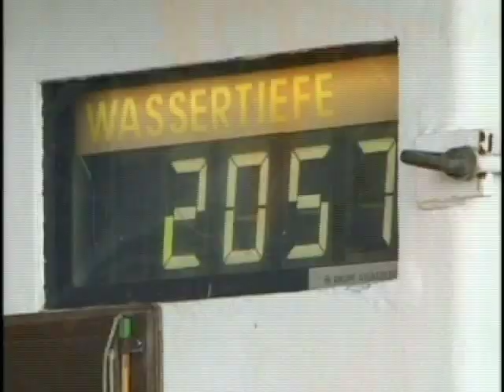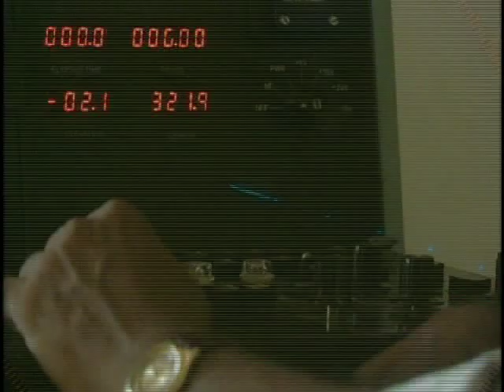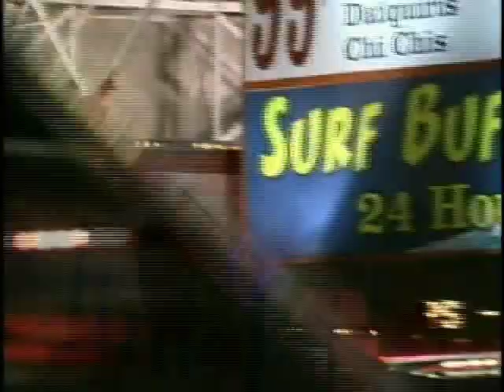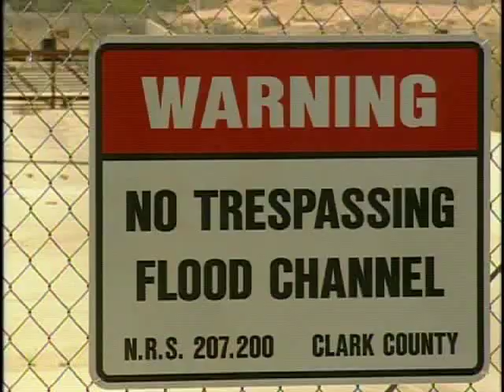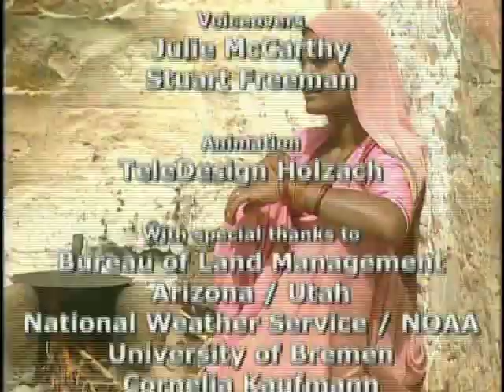Monsoon Disaster - When Nature Strikes Back! (Full Free Episode)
It is the end of May on the Andaman Islands in the south of the Indian Ocean.

Something is brewing on the horizon. An occurrence which happens with such regularity that the Arabs have named it Monsoon - the season.

As one of the most powerful climactic phenomena, the Monsoon influences massive areas of the Tropics and Sub-Tropics, determining the world's climate. More than 60 percent of the world's population lives in the areas influenced by the Monsoon, and their existence depends on the effects of this powerful climate-maker. There, the Monsoon decides whether it will be a blessed or a cursed year.

The When Nature Strikes Back film crew is in Bangladesh and India when the Monsoon arrives. We see how people patiently build endless dams. Ships transport the rocks to the northern gulf from Bengal. Countless numbers of helpers build the protective walls manually. We meet people who have been affected by powerful monsoon storms in the USA and Mexico. We remember these difficult times with them. This episode also visits the large meteorological establishments in the USA (NOAA, NCAR etc.), and investigates programs encountered in researching Monsoons. In addition, archival footage helps document the unbelievable power of the Monsoon.